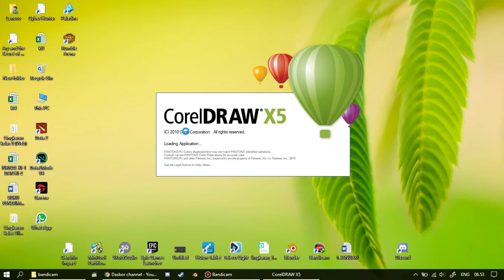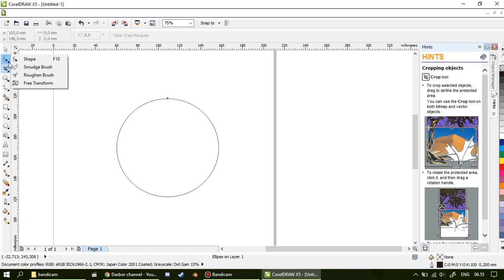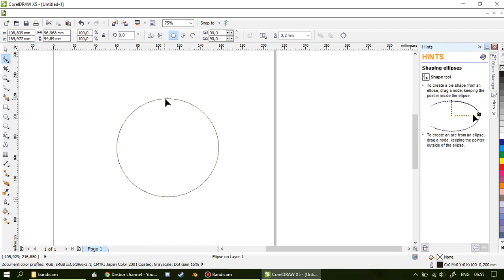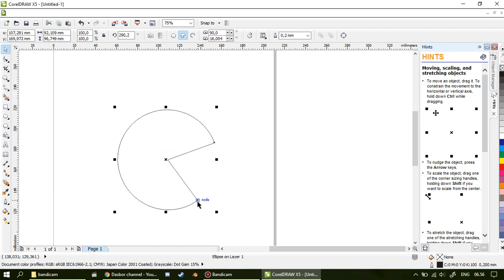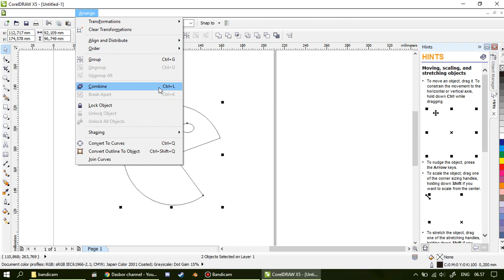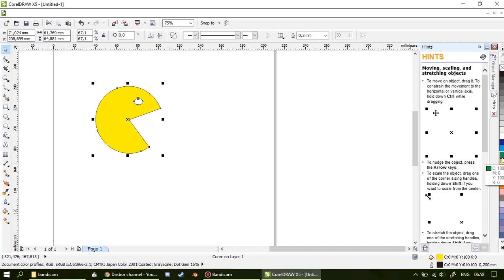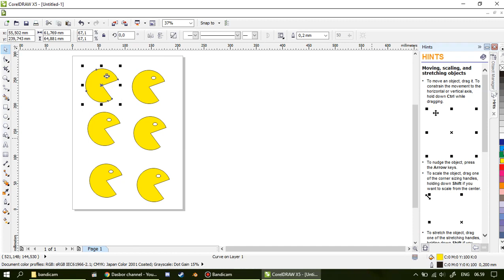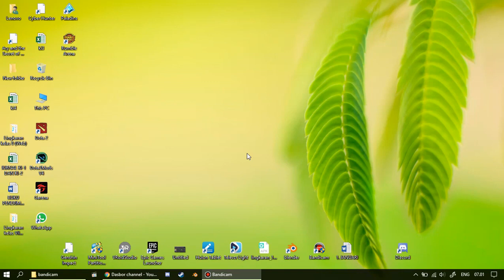TIK KELAS 3 Senin 19 01 2021 reupload